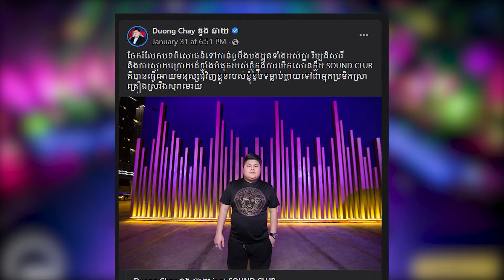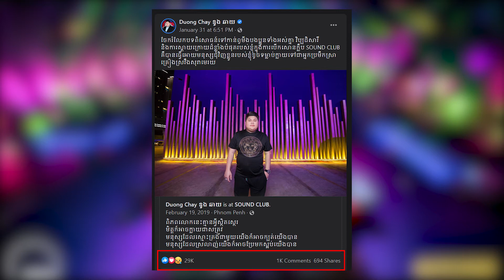ឧកញ៉ា​ ឌួង ឆាយ មាន​វិប្បដិសារី​ចំពោះ​ការបើក​ក្លិប​រាត្រី​ Sound Club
លោក ឌួង ឆាយ  ដែលជា​ឧកញ៉ា​វ័យក្មេង​ម្នាក់ បានបង្ហាញ​ពី​វិប្បដិសារី ចំពោះ​ការបើក​សេវាកម្ម​ក្លិប​រាត្រី Sound Club កន្លងមក​។ ឧកញ៉ា​ដែល​ល្បីឈ្មោះ​ក្នុង​បណ្តាញ​សង្គម​រូបនេះ បាន​សរសេរ​នៅលើ​ទំព័រ​ហ្វេ​ស​ប៊ុ​ក​របស់ខ្លួន​ថា ក្លិប​រាត្រី​នេះ​នាំ​ឲ្យ​មនុស្ស​ជុំវិញខ្លួន​ខូច​ទម្លាប់ ហើយ​ក្លាយជា​អ្នក​ប​ម្រឹក​។ ដោយសារ​វិបត្តិ​កូ​វីដ​-១៩ និង​កត្តា​ផ្សេងទៀត លោក ឌួង ឆាយ បាន​បិទ​អាជីវ​កម្មនេះ កាលពីដើម​ខែកក្កដា កន្លងមក​។​